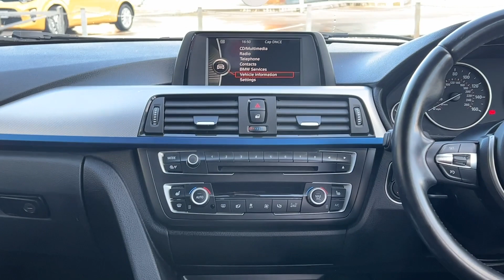BMW 320i M SPORT